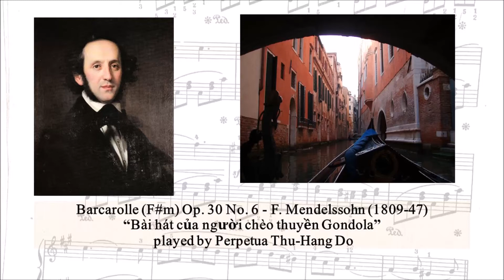Barcarolle (F#m) op 30, No.6 Mendelssohn-Thu-Hằng, CVP 505 YAMAHA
Barcarolle (F#m) Op. 30, No. 6 Felix Mendelssohn (1809-47) German composer. Có "trille" kỹ thuật láy trên piano, thường thì ngón 2-3, 1-3. Bài này có đủ hết!  For more STEREO, try to hear via headphones. Bài này tay trái khó!. Lúc mạnh nhất nghe hạn chể để loa khg bị rè; The loudness is being controlled, so it will not be over the record level. Voice of Yamaha Concert Grand Piano, CFIIIS. Clavinova Ensemble Digital Piano, CVP 505.